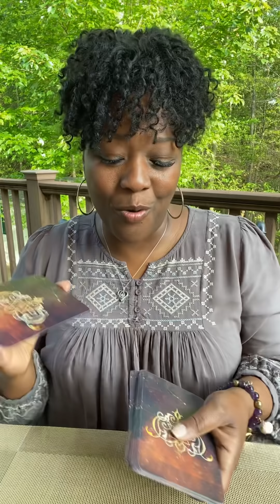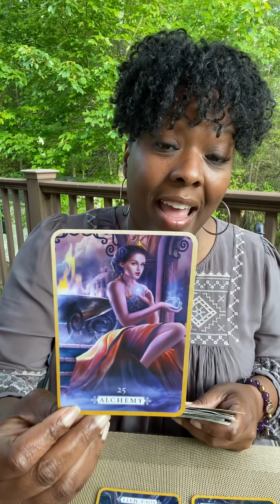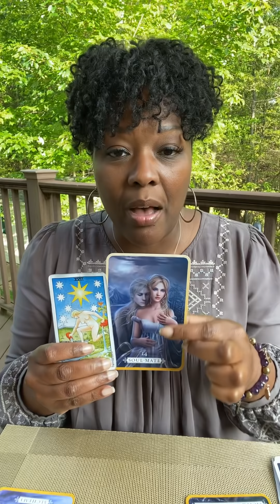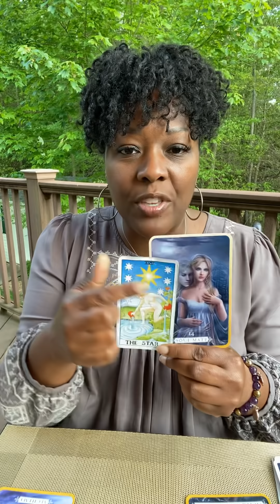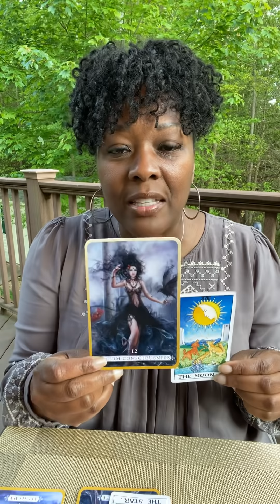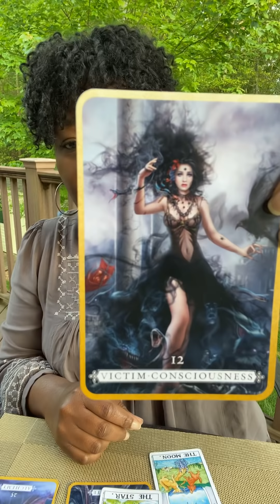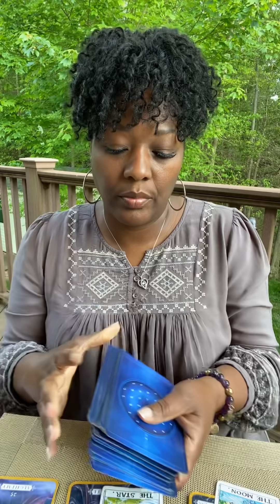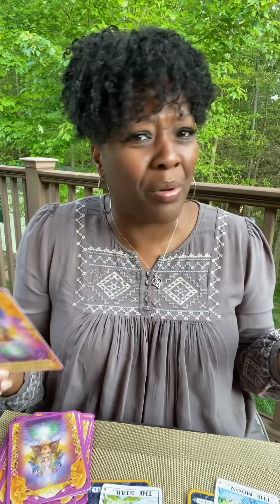VICTIM NO MORE; Ascending because your Soulmate is coming.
To Book a Love and Light Session by PHONE:
$65/45minutes
This reading includes Celtic Spread with Tarot and two clarifying decks for deeper insight (including channeled messages) that covers current blockages/challenges, areas where growth is needed. Further guidance is given on career, love and money and general energies surrounding your Twin Flame journey (if applicable).

$140/75minutes
This is, "The Kitchen Sink" reading. I will pull from no less than 6 decks for a comprehensive reading (to include channeled messages) that will cover love, career, Twin Flame, Spiritual Growth and money.

$50/30minutes
This a quick Energy Check In using a five card Elemental Spread

Thank you for your donations to ensure the quality content found on this channel.